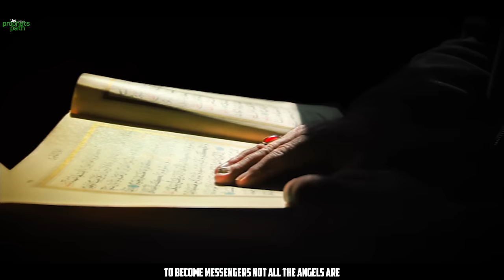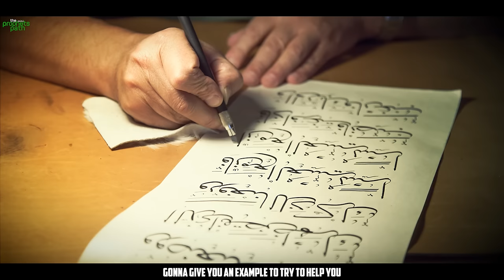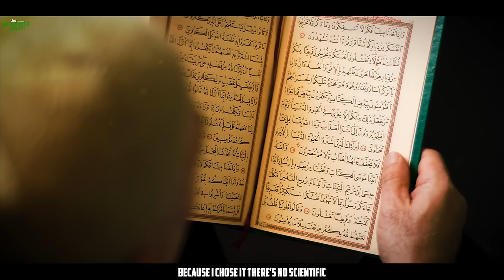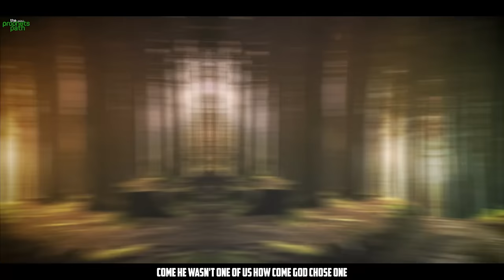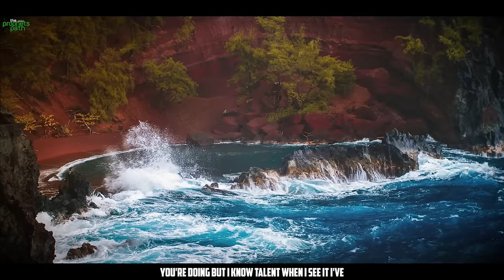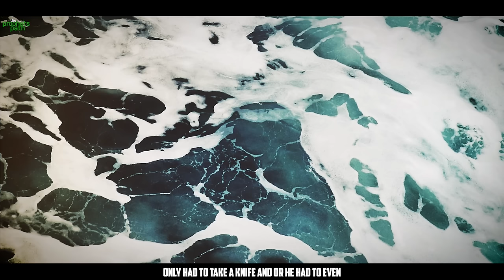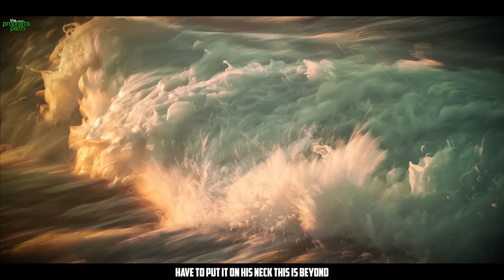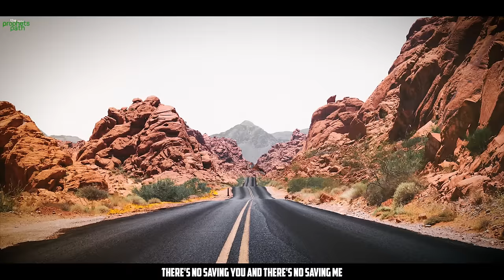A SIGN THAT YOU ARE VERY SPECIAL TO ALLAH